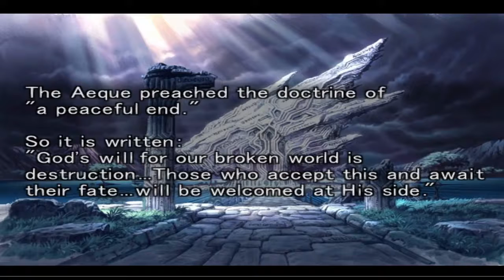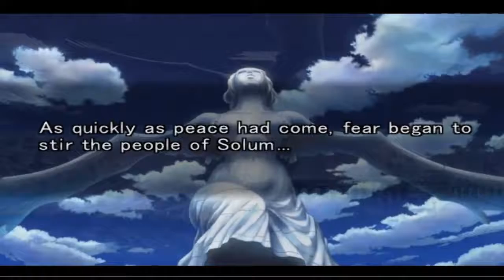ESTRATÉGIA com Overlord Opressor【One Game Day】| STELLA DEUS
Para comemorar os 100 inscritos do canal foi feito o desafio do One Game Day, onde serão postados 100 jogos diferentes todos os dias agrupados nas categorias Ação/Aventura, Plataforma, Survival Horror, RPG e Estratégia. Na gameplay de hoje trago o jogo de Estratégia Stella Deus lançado para Play Station 2 (PS2).